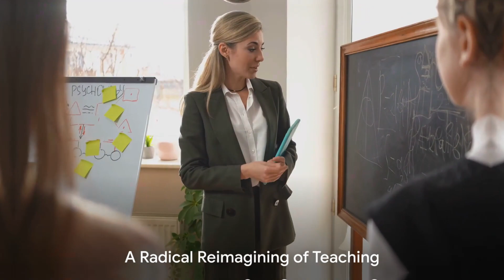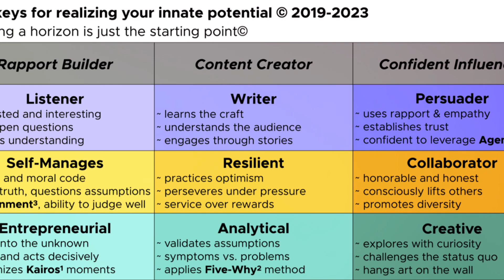2024 Z Summits Program - The Future of Experiential Learning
Welcome to the Z Summits – a year 9 to 11 GenZ Skills Showcase, designed by Future Skills Studio and delivered by SEVENmile Ltd, a not-for-profit and registered charity based on Sydney's northern beaches since 2018. Z Summits is the culmination of four years of successful program delivery by SEVENmile.